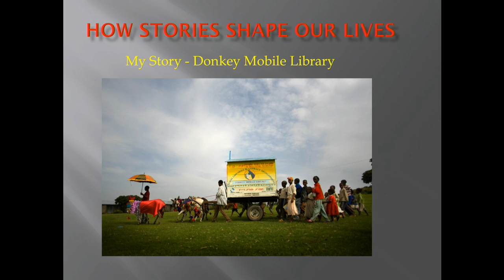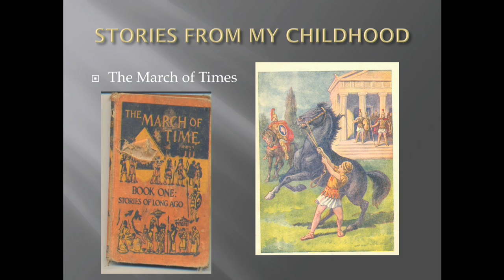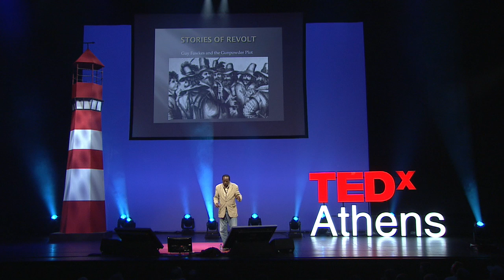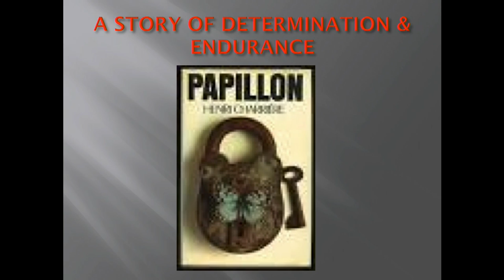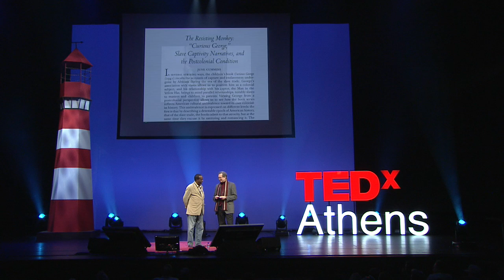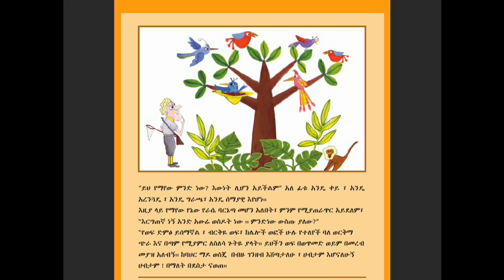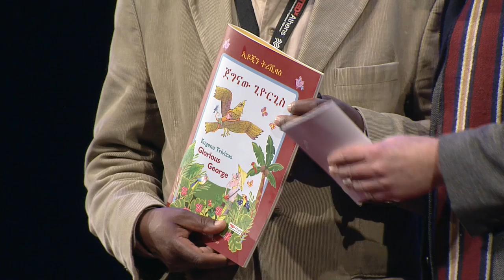How Stories Share Our Lives: Yohannes Gebregeorgis at TEDxAthens